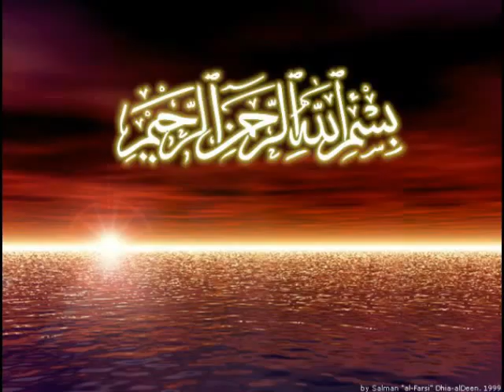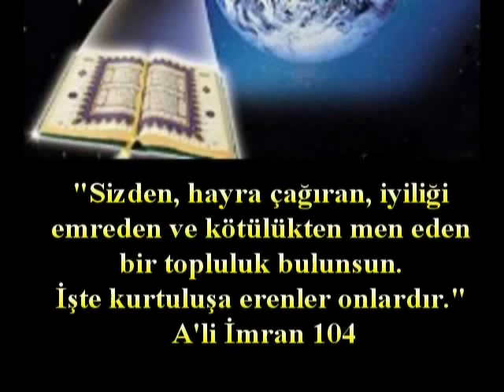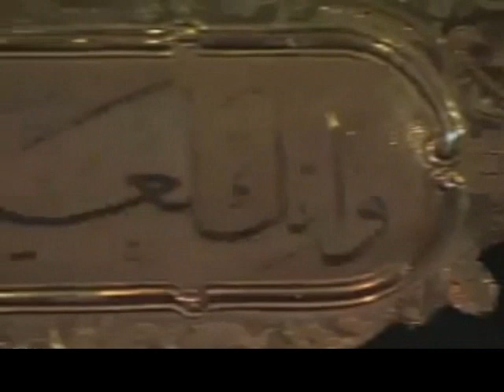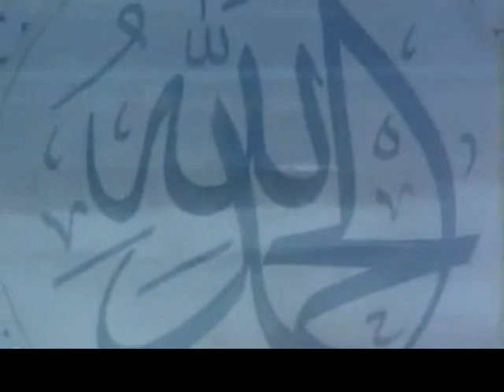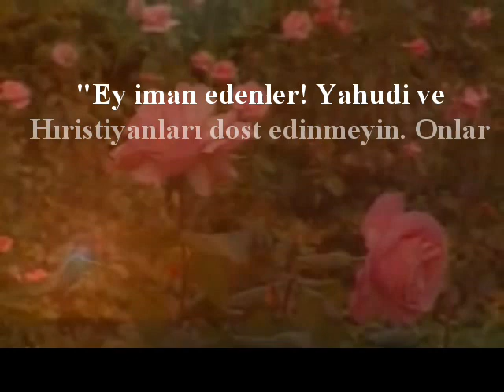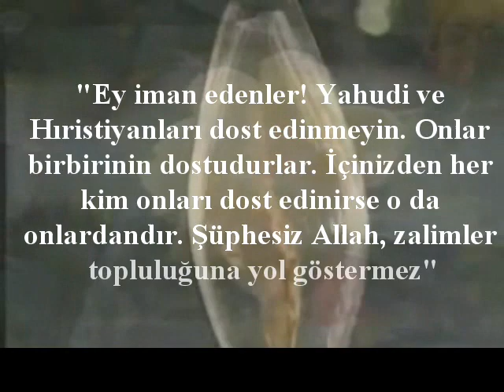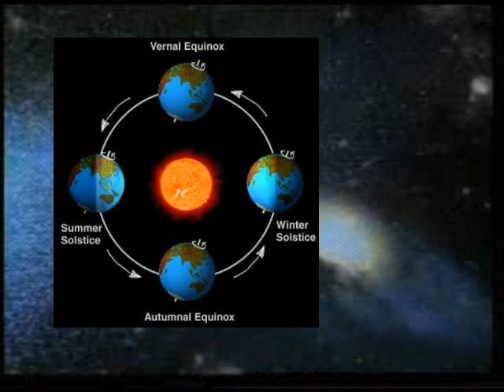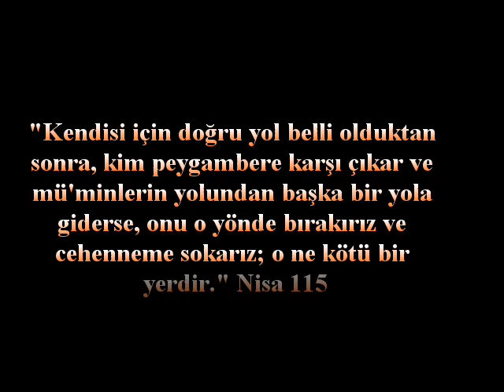Mevlid ve kandil kutlamalarının dinde yeri yoktur.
Mevlid kutlamaları Peygamberimiz Hz. Muhammed (s.a.v.)'in ahirete intikalinden yüzlerce yıl sonra yaklaşık hicri 4. yüzyılda ilk olarak ortaya çıkmaya başlamıştır. Mevlid-i şerif Hicri 4. asırdan günümüze kadar özellikle Osmanlı (Türk) toplumu içerisinde önemli bir yer edinmiş ve Peygamberimizin doğum günlerinin, kandillerin, Cenaze ve sünnet merasimlerinin en önemli unsuru haline gelmiştir.
Maalesef bu bid'at Türk İslam toplumu içerisine öylesine bulaştı ki, sanki dindenmiş gibi, kandillere, cenaze, sünnet ve bir takım merasimlere artık tamamen yerleşti. Hattâ Mevlidi okuyan bazı insanlar bu işi gelir kapısı haline getirdi. Bu bid'atin topluma örf ve adet şeklinde yerleşmesi nedeniyle dinin içerisinden çıkarılması artık oldukça zor bir hale geldi.